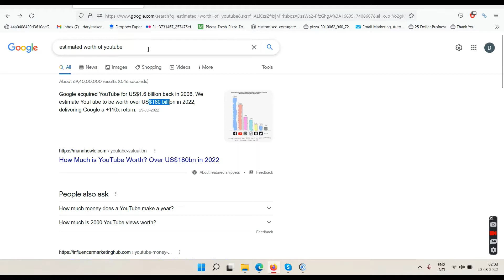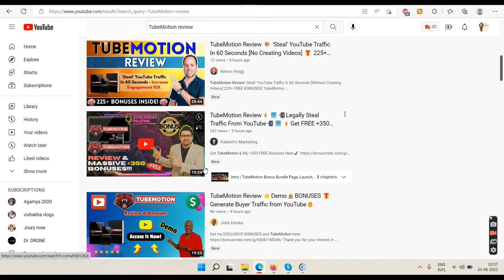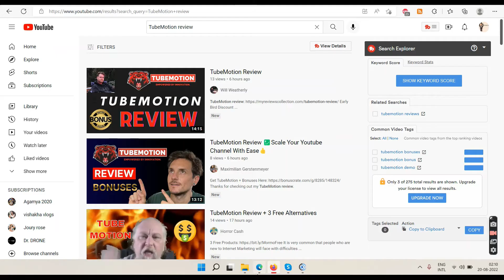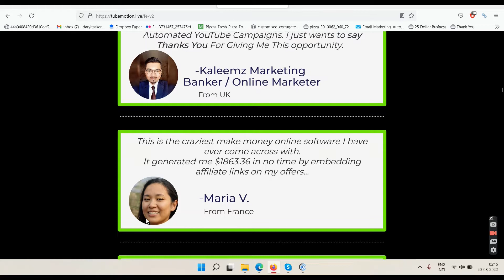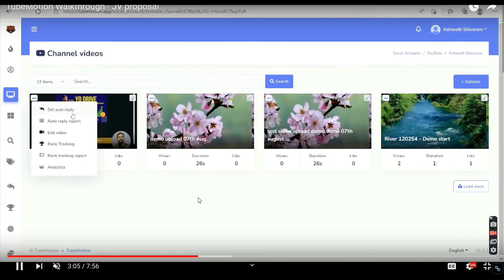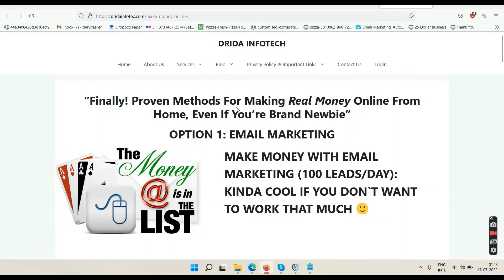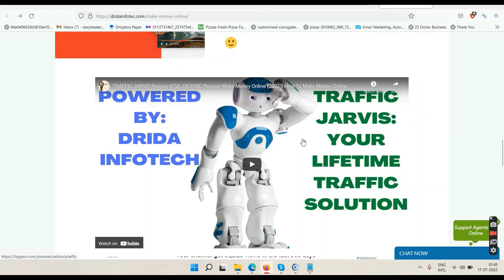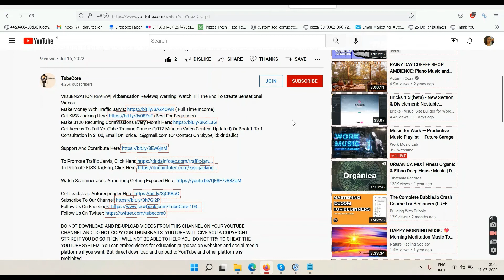TUBEMOTION REVIEW| TubeMotion Reviews| Warning: Watch Till The End Before Dreaming About Tube Money.